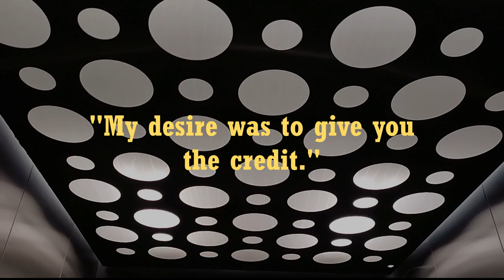Yes (2022)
Yes For the Bet Shaker from Vosmicity (2022)

The Vosmick is well beyond Us.
Don't agree?

Miłość, Wybaczenie.
Cisza i zapomnienie.

🔀 Al'Osha 🔀

F. Kutrzeba
(16 Jan - 19 Gru 2054)